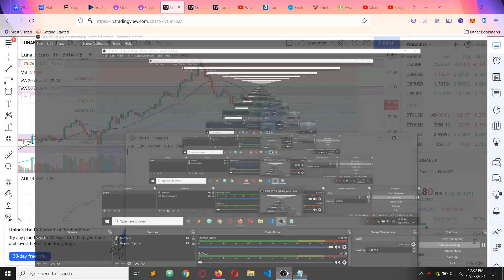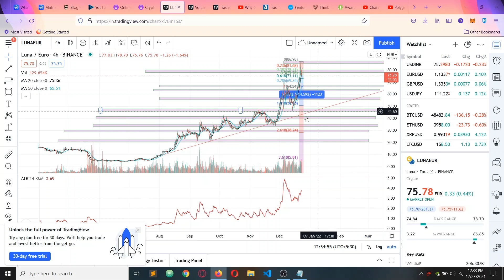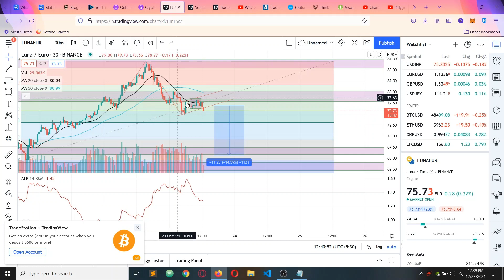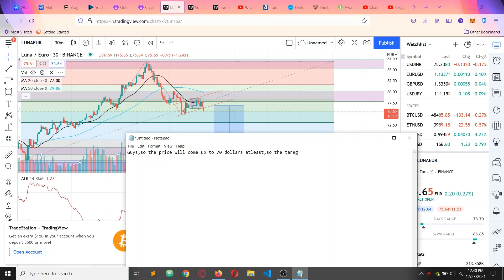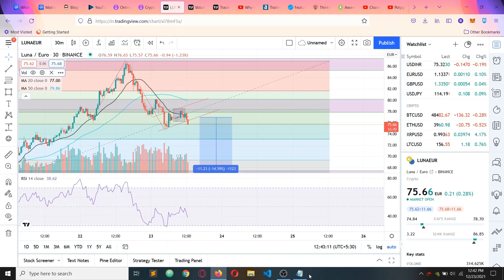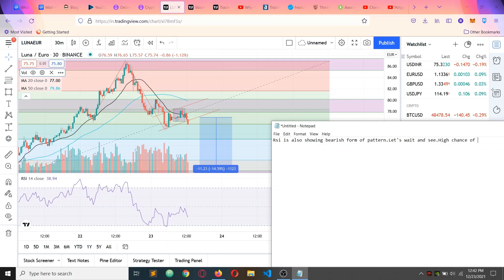Terra Luna price prediction using technical analysis in English.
In this video I am going to predict the price of Terra Luna coin using technical analysis.